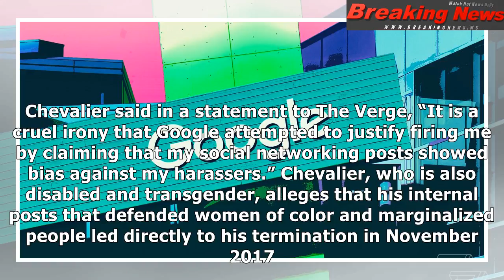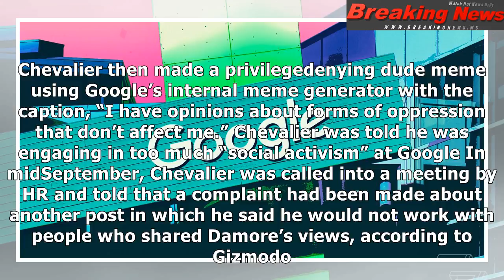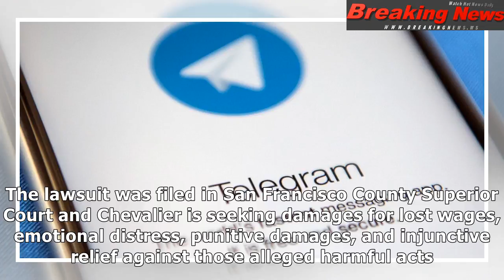Former google employee files lawsuit alleging the company fired him over pro-diversity posts